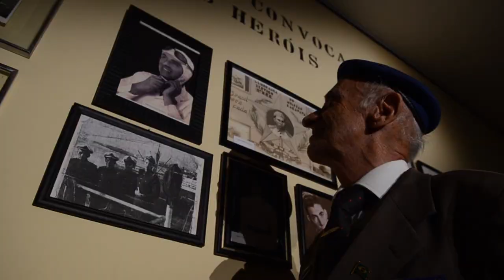Expedicionários - Tenente Vinícius Venus Gomes da Silva